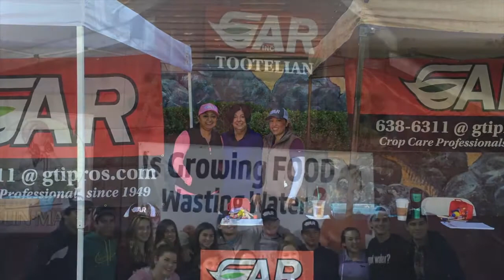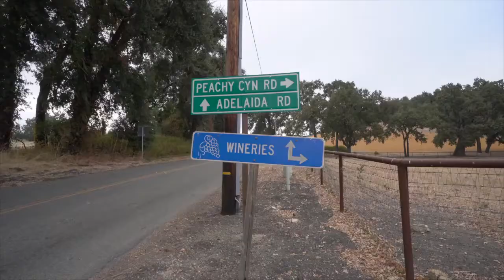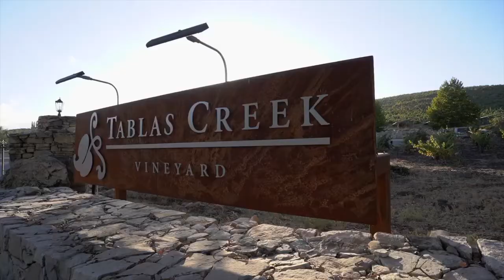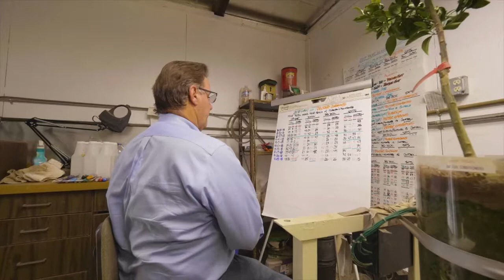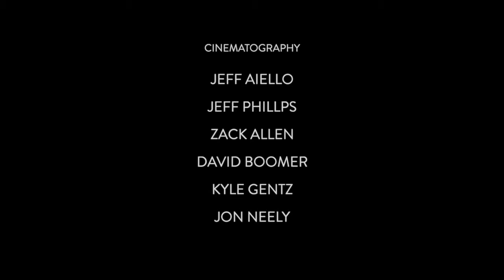Ag from Above - American Grown: My Job Depends On Ag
Drones have become the hottest new way for farmers, ranchers and growers to run their operations. Learn how the latest drone technology is helping Ag run more efficiently and see how new drone companies are taking advantage of the boom.